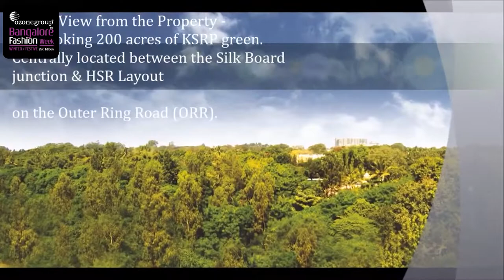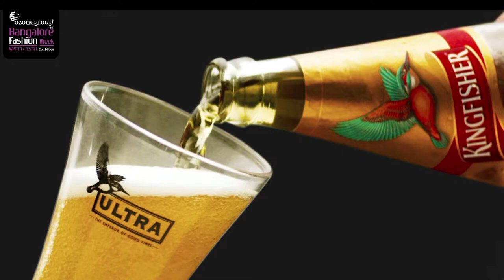Ozone Bangalore Fashion Week 21st Edition : Manoviraj Khosla on 29th August 2019